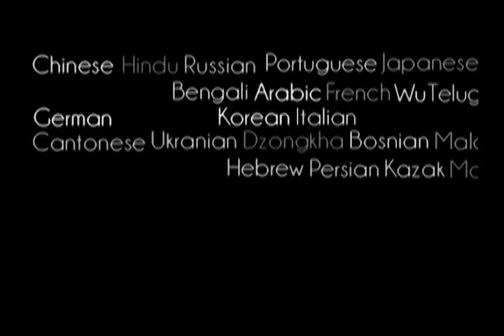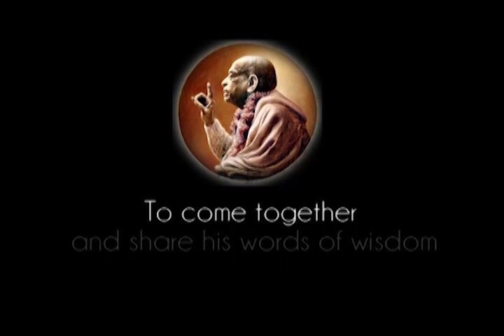Vrndavana Means that Krishna Is the Center - Prabhupada 0367